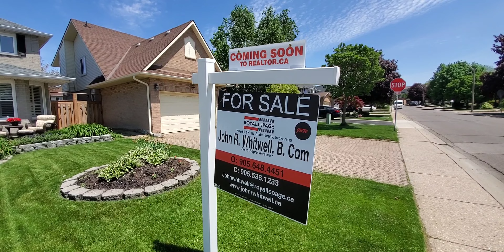126 Rushdale Drive